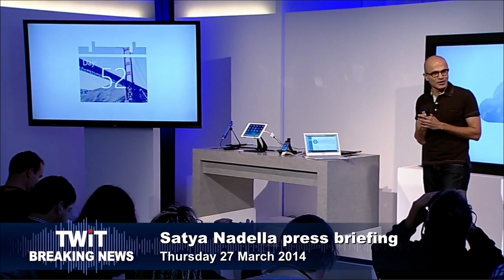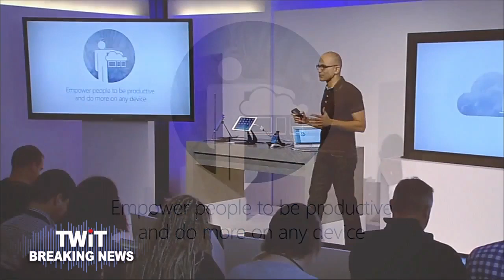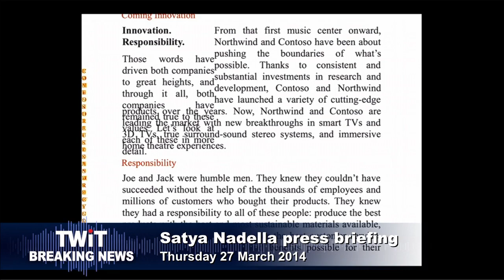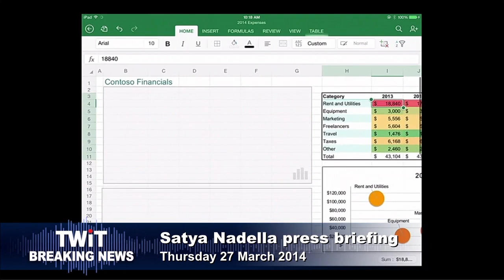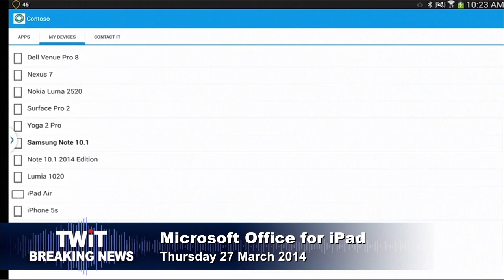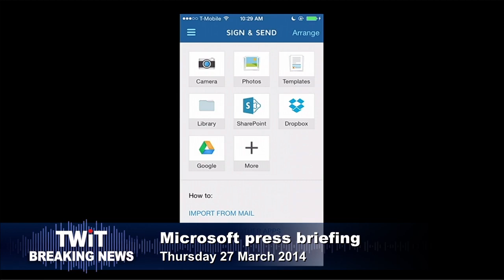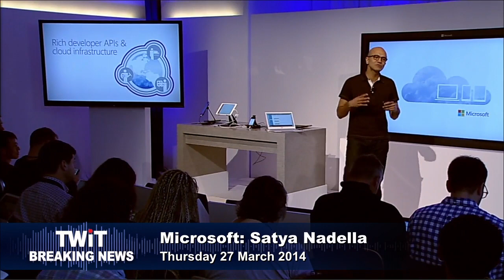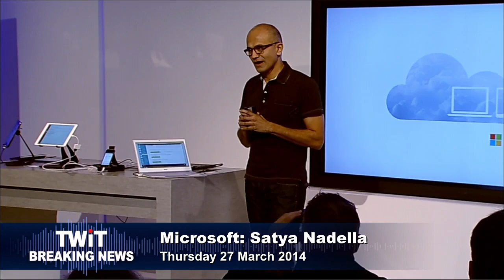TWiT Live Specials 193: Microsoft Office Suite for iPad keynote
Satya Nadella announces the Microsoft Office Suite for iPad.